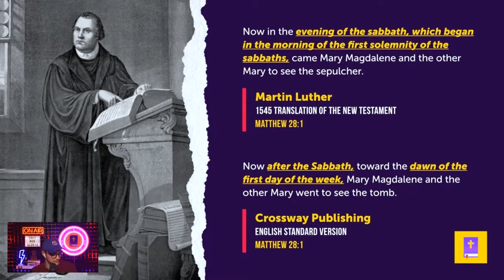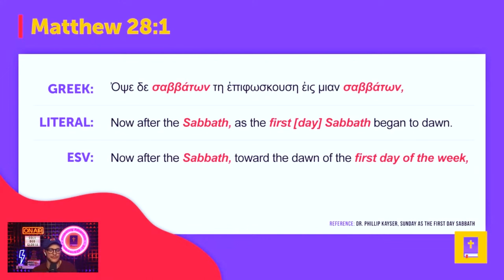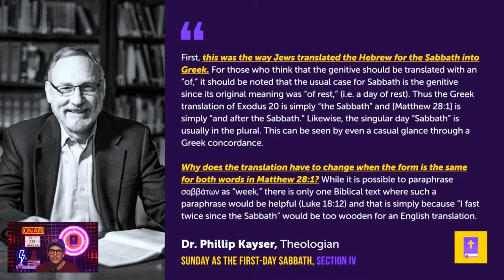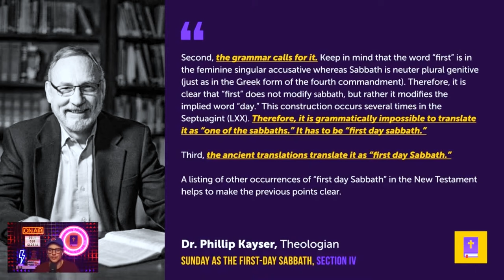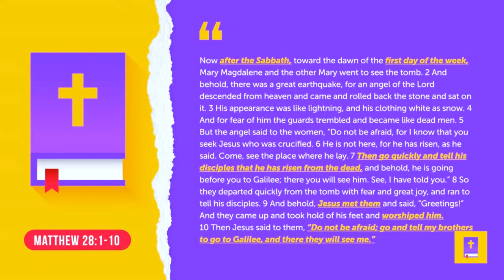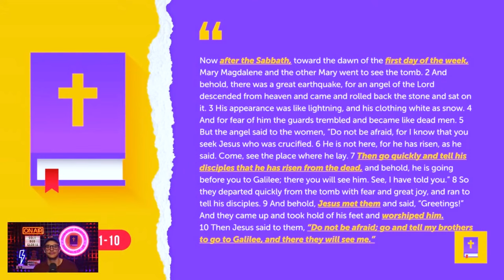Jesus Changed the Sabbath Day! Here's the Proof...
SDA pastor Doug Batchelor (@PastorBatchelor) gave a sermon about the sabbath titled "Is Sunday Sacred" where he sought to steelman why Christians worship on Sunday. In this clip, we see how SDA theology has a very narrowed scope regarding the sabbath and misses a number of key areas when discussing this subject—namely as it pertains to Matthew 28:1.

CHAPTERS:
0:00 - Intro: Doug Batchelor
0:52 - Matthew 28:1 Overview
6:01 - Textus Receptus Analysis: Matthew 28:1
11:20 - Critical Text Analysis: Matthew 28:1
12:09 - Matthew 28 Summary
13:22 - Church Practices on the First Day